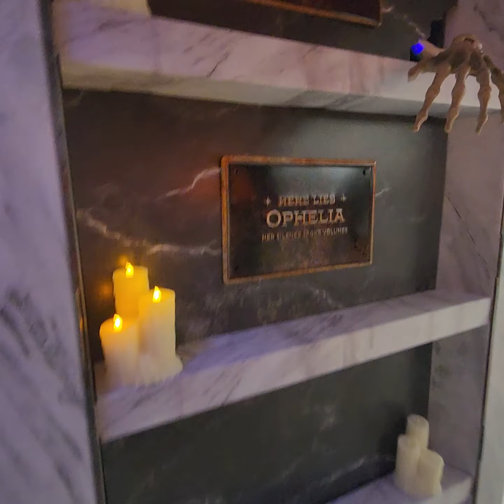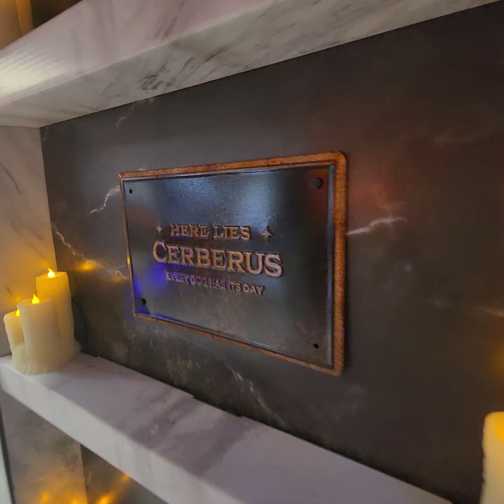Spirit 2023 Halloween Tour Animatronics, Props and more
Spirit Halloween Tour 2023. Come experience Spirit Halloween with me.